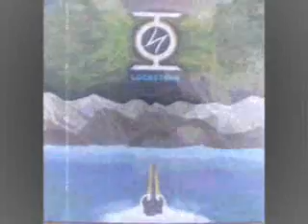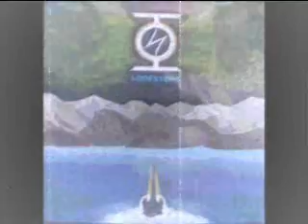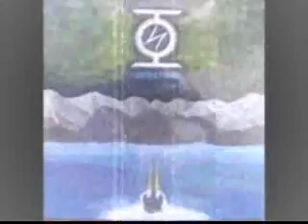Lodestone(USA) - Golden Rod .wmv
1981 release track. Good Hard Rock, with Intense Solos, and Haunting Vox!! \m/